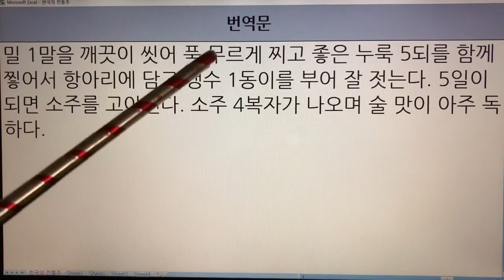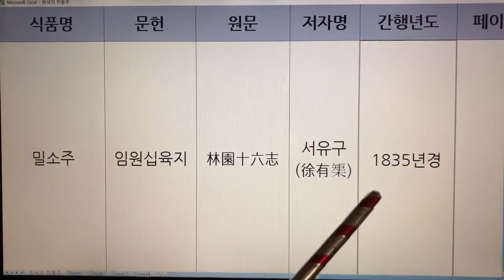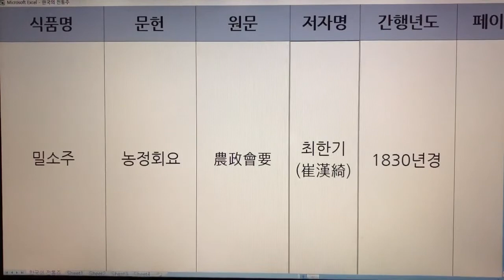한국 전통주(Korean Alcoholic Drinks) 38. 밀소주 - 음식디미방, 수운잡방, 산림경제, 임원십육지, 농정회요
1. 전통술 커버이미지 : Korea Traditional liquor로 표시함.
  2. 이미 묶음 영상으로 올렸던 전통술 제목에는 Korea Traditional Sake로 표기함.
  3. 이번에 올리는 각각의 전통술에 대해서는 Korean Alcoholic Drinks로 표기합니다. 범위가 더 넓은 의미로 한국 알콜음료로 적용했습니다.

- 7인치 이상의 태블릿, 노트북, PC 모니터에서 시청하시길 추천드립니다.